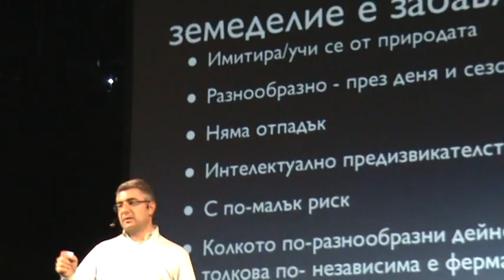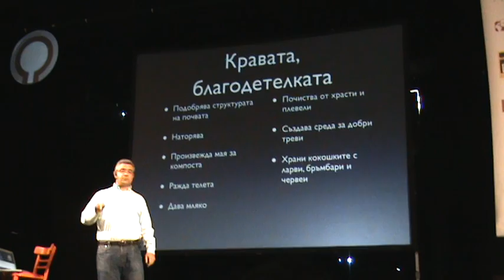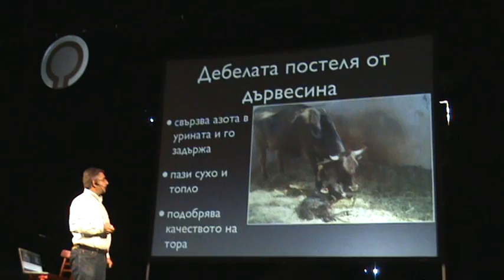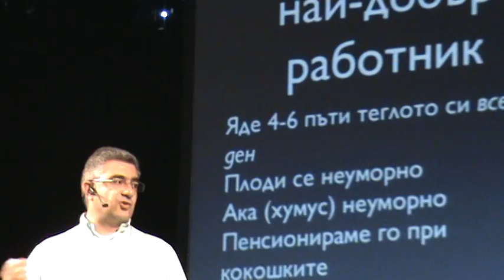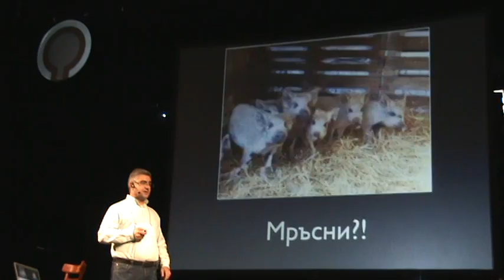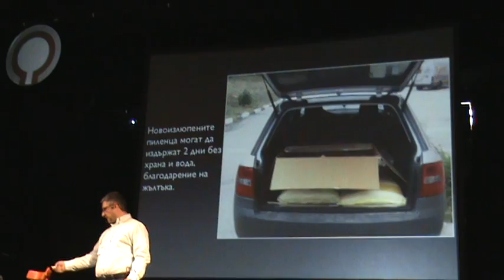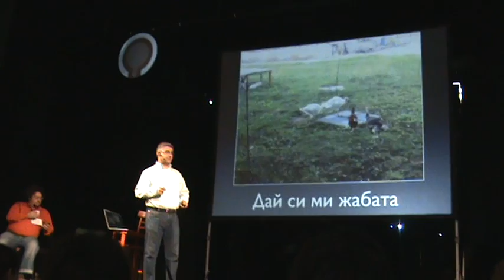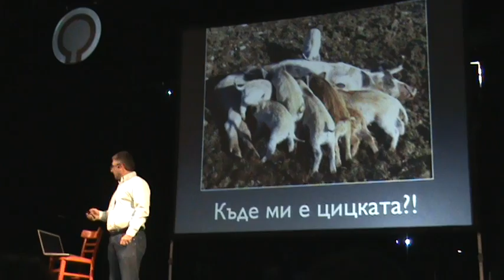Филип Харманджиев на Форум "Промяна"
Филип Харманджиев е бивш съсобственик на "Икономедиа", а сега е производител на вино и запален активист на органичното земеделие.
Презентацията е част от Форум "Промяна", организиран от "Горичка" на 26 ноември 2011г. в Модерен театър, София.

Записът е собственост на Георги Станков.
Права: BY-NC-SA 2.5 Bulgaria License